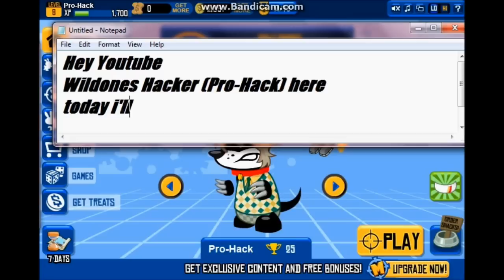WildOnes Mini-Pet, Accerceries, Pet Hack Permenent l WildOnes Hacker (Pro-Hack)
The Link To Tsearch U can Find In My Other Video - Wild Ones Kame Hack

Codes :

Accessories
tornadocluster to head_chieftain
rubbergrenadestrike to top_ninjaA_midnight
antigravmissle to top_heart_blood
grenadeshower to top_chieftain
rubbergrenadestrike to head_santaBeard2009
babybeehive to top_harness
grenade to top_sam
grenadeEL1 to top_guitar
grenadeshower to head_greyhair
jumbomissile to top_jersey24

Pet
anvil to panda
anvil to rhino
anvil to tiger
anvil to skunk
napalm to dragon
napalm to rabbit
napalm to monkey
napalm to hammie
babynuke to squirrel
babynuke to kangaroo
babynuke to platypus
babynuke to hedgehog
nuke to lion
nuke to yeti
nuke to dino
grappling to crocodile
grappling to porcupine
nuke to duck
grenade to raccoon

Mini pet
grappling to mini_dodo
babybeehive to mini_zonkey
babybeehive to mini_toucan
babybeehive to mini_puffin
grenadeEL1 to mini_snake
tornadocluster to mini_baldeagle

Bottom
babybehiive to bottom_nerd